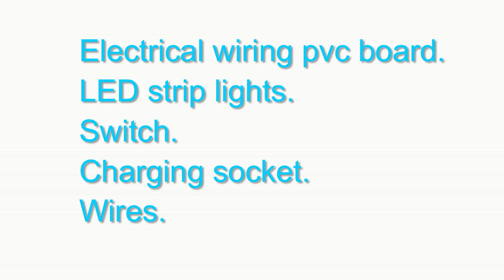Emergency Light || How to make Rechargeable LED Light at Home || simple connection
Emergency Light
Usually a rechargeable light is used after the power cut off. Darkness comes down after the light of day. Then there is a need of light everywhere in the village, city. The village power supply is not so much better than the city. After the power supply is cut off, the rechargeable light is needed.

    Connection with charging LED :-

    Electrical wiring pvc board.
    LED strip lights.
    Switch.
    Charging socket.
    Wires.
    4007 diode.
    100 ohm Resistor.
    Charging indicator LED light.
How to fix Rechargeable LED light
How to make Rechargeable LED Emergency light at home :-
Thank you so much..